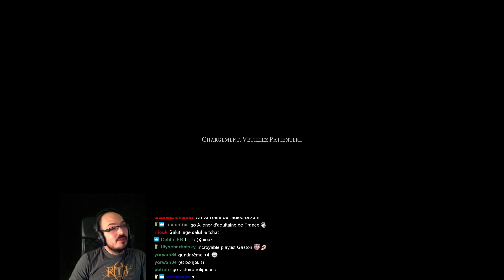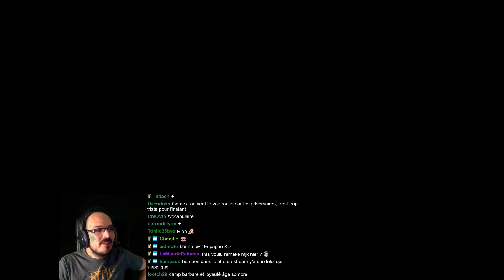FFA CPL - Espagne (12/10/20)